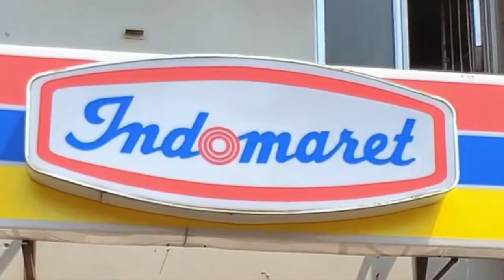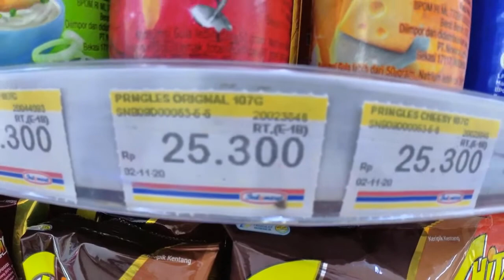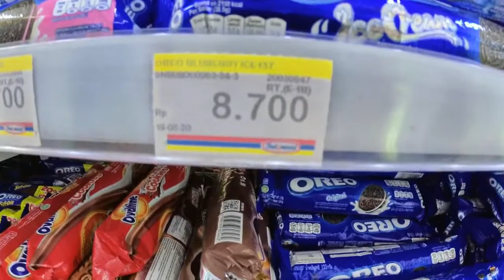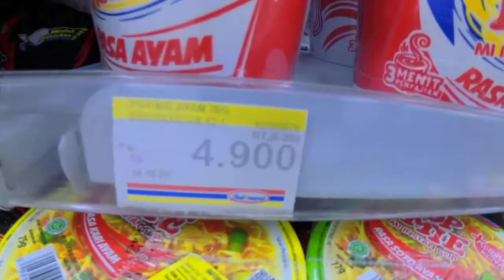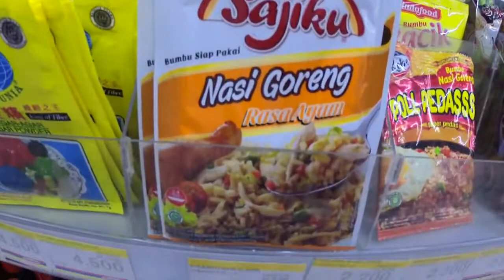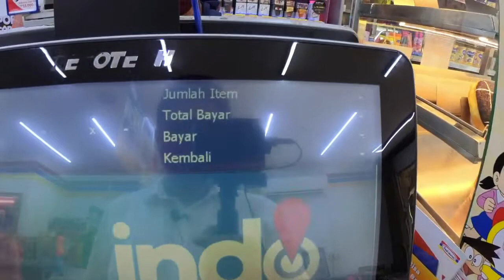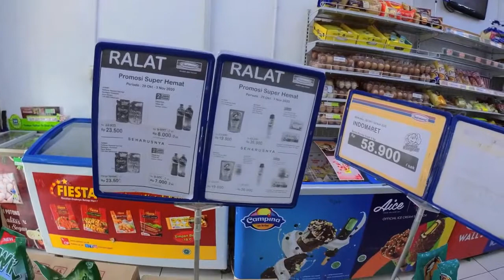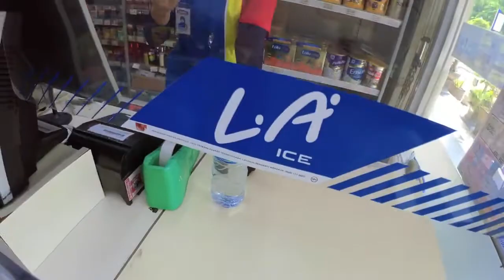Jakarta General Store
Video about General Stores in Indonesia